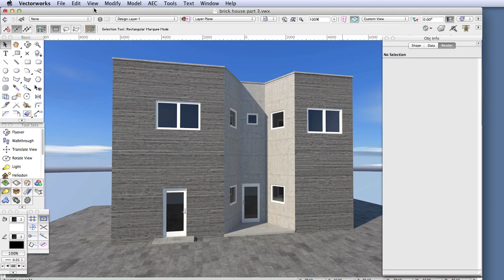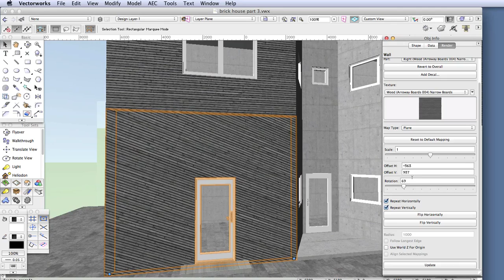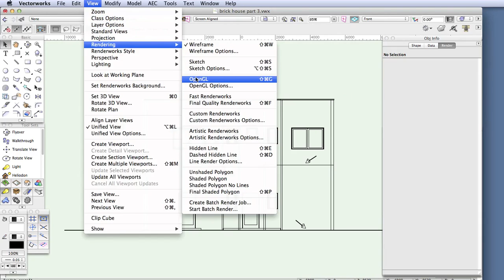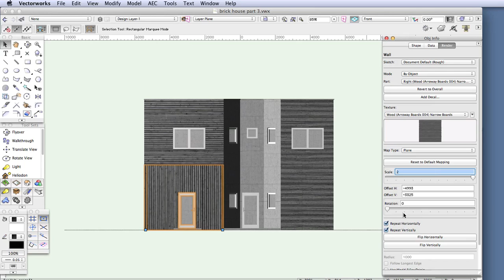GSG - Vectorworks Renderworks 2015 - Mapping Textures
In this video, you will learn to use the controls available in Renderworks textures, to control the mapping of textures. You will adjust the size, rotation and location of textures on various surfaces.

This video is part of the Vectorworks Spotlight 2015 Getting Started Guides. For additional information, exercise files, and further exploration videos, please visit: